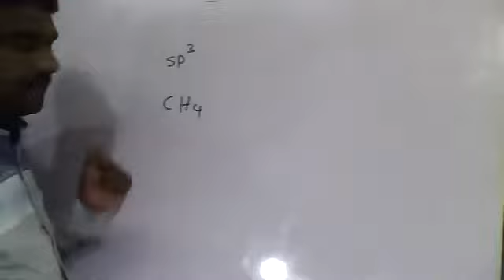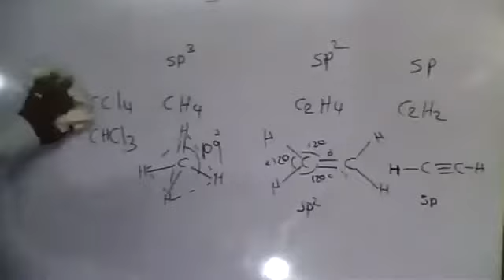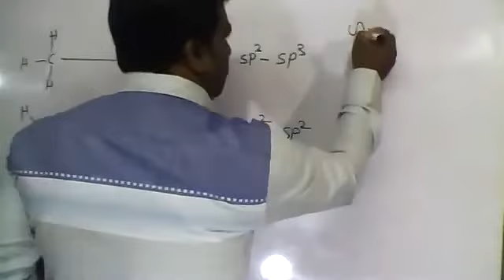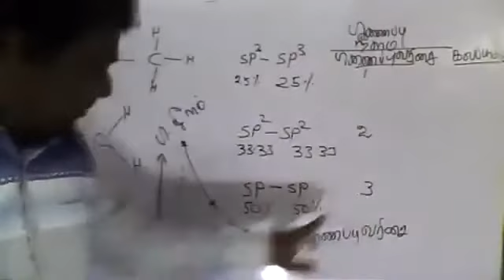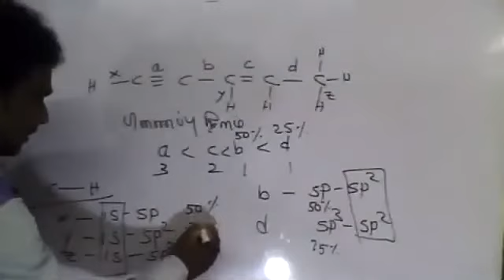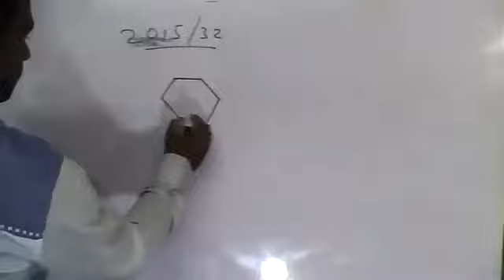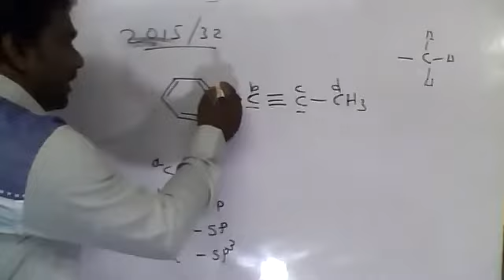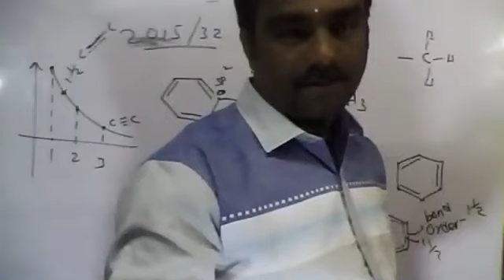PART04.TV.ORGANIC CHEMISTRY.06 .01.2021|TAMIL MEDIUM|GRADE12|BY:M.VIJITHARAN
PART04.TV.ORGANIC CHEMISTRY.06
.01.2021|CHEMISTRY|TAMIL MEDIUM|GRADE12|BY:M.VIJITHARAN